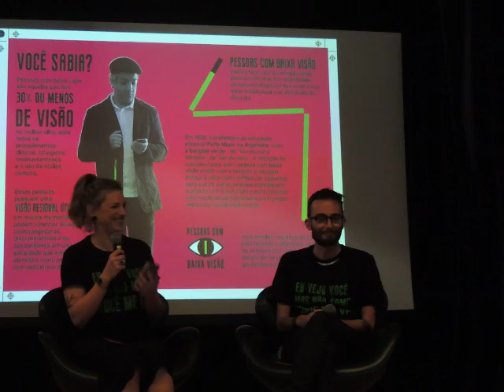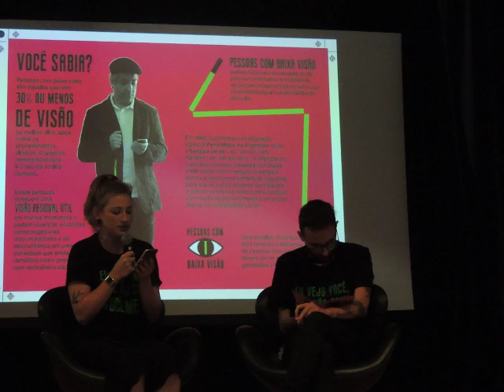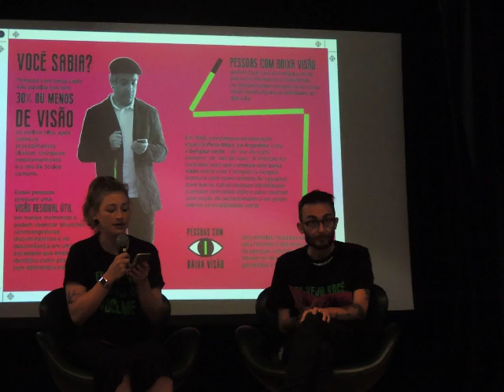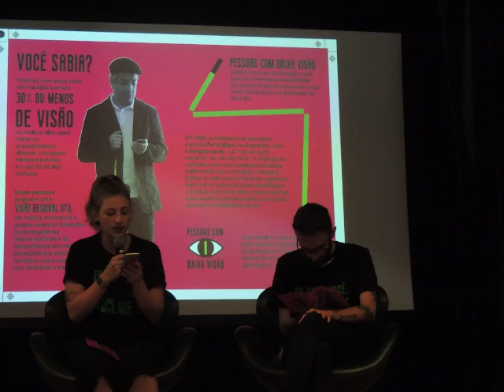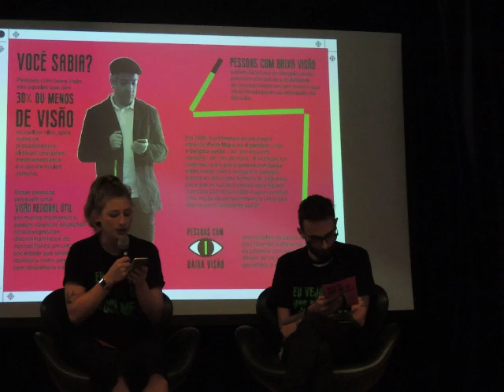Baixa Visão, IPC, Instituto Paranaense de Cegos, Biblioteca Pública do Paraná, Pessoa com Deficiência Visual, PcD, PDV, Curitiba e a PcD, Bengala Verde, inclusão da pessoa com baixa visão, acessibilidade, identificação da PDV, SUS, legislação PcD, lançamento de campanha Bengala Verde, Educação e Inclusão, avaliação da PDV, ignorância e educação PcD,